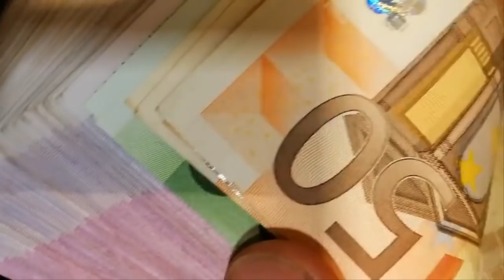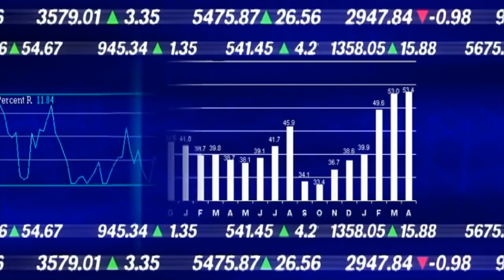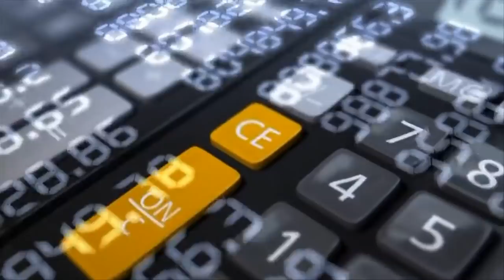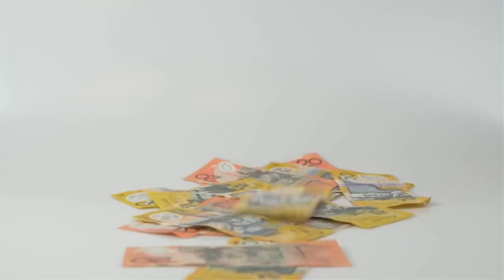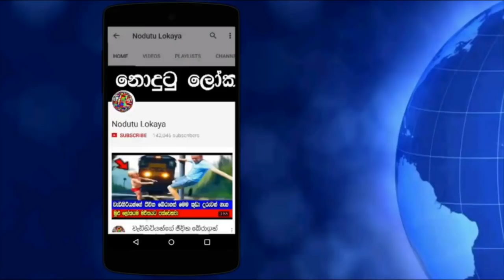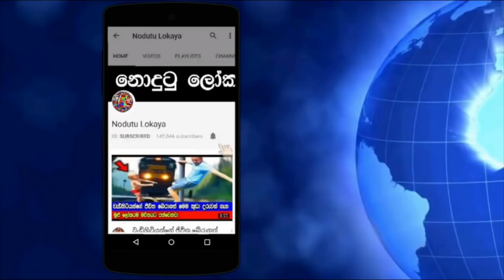ජනතාවගෙන් සතයක්වත් ආදායම් බදු අය නොකරන රටවල් - 5 Income Tax Free Countries